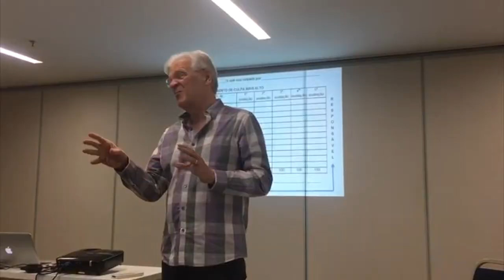Terapia Cognitiva Processual em Goiânia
Módulo 1 do Curso de TCP em Goiânia ocorrido em 24-25 de novembro de 2017.